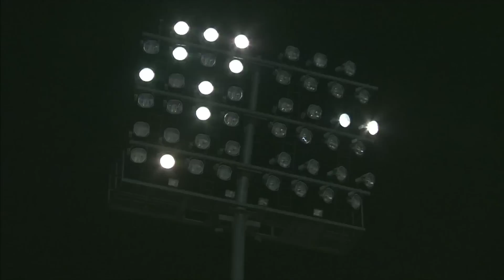HIL Semi Finals - 22nd February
Six hockey powerhouses. One goal -- hockey supremacy! Who will conquer the new face of hockey?